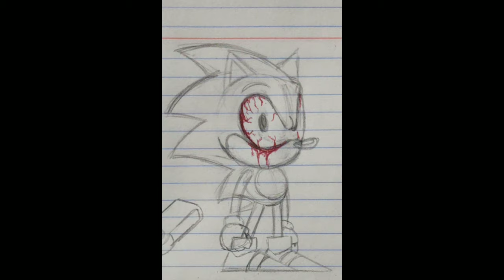Deferment (SCRAPPED) - Vs. Sonic Legacy OST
IF THE CREATORS OF ANY ASSETS IN THE VIDEO WANT THIS VIDEO TO BE TAKEN DOWN, MAKE SURE TO DM ME: Underboi (ON DISCORD) I WILL TAKE IT DOWN NO QUESTIONS

Credits:
IF I GOT ANYTHING WRONG OR ANY PART OF THE CREDITS WRONG MAKE SURE TO NOTIFY ME EITHER ON DISCORD OR IN THE COMMENTS!

Composer - Azuri
Artist - Erick-Animations